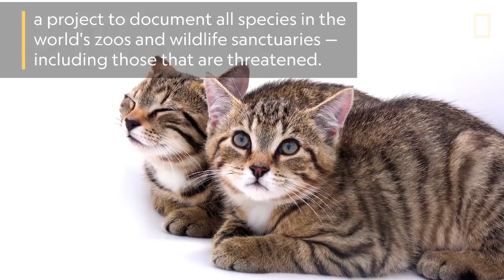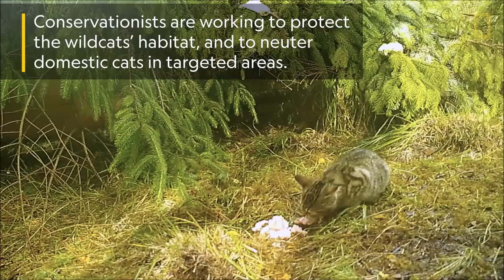Rescued Scottish Wildcat Kittens Among Last of Their Kind | Nat Geo Wild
The orphaned sister and brother pair will be released to the wild when they’re old enough to survive on their own.

These two Scottish wildcat kittens are among the last of their kind. A type of European wildcat found only in the Scottish Highlands, around 35 individuals remain. The brother and sister were found alone in the wild, at seven weeks old. Conservation organization Wildcat Haven rescued the orphans. They are now at a rehabilitation center in a large enclosure, with minimal human contact. The two kittens will be released in the West Highlands in the spring, when they are old enough to survive in the wild.

Though they appear similar, wildcats can be as much as twice the size of domestic cats. They have mostly unbroken stripes, and thick, blunt tails with distinct bands and a black tip. Keen nocturnal hunters, they commonly hunt small mammals,like mice, voles, and hares. Hybridization, a result of interbreeding with feral and domestic cats, threatens the Scottish wildcats’ survival. Conservationists are working to protect the wildcats’ habitat, and to neuter domestic cats in targeted areas.

The kittens were photographed for the National Geographic Photo Ark, a project to document all species in the world's zoos and wildlife sanctuaries — including those that are threatened. Photo Ark aims to use the power of photography to inspire people to help save species at risk.